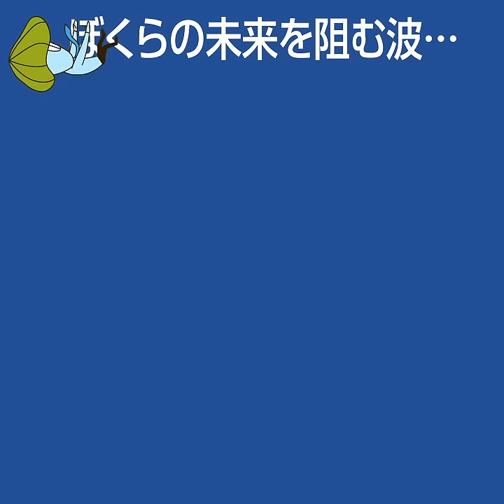10・31Vote 格差正し希望ある社会を！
アニメ動画　第一弾